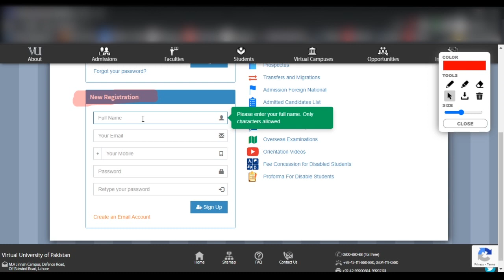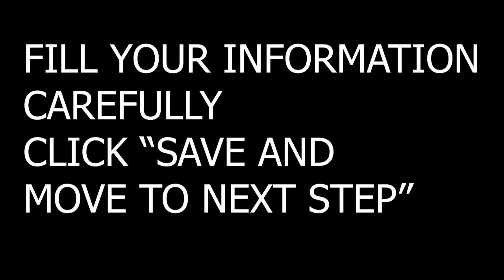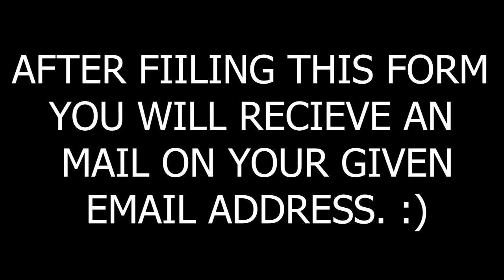Free AI Course With Certification | How to apply? | Virtual University Of Pakistan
In this video, you will get to know "How to apply for a Free IT Certification Course offered by the Virtual University Of Pakistan?"
This Course is for both IT & NON-IT Professionals.
The Last Date To Apply For This Course is Dec 20th, 2020.
Classes Will Commence From Dec 26th, 2020.
This course is suitable for people who are interested in Artificial Intelligence and wanted to get started.

Please Follow the Tutorial Video and "APPLY NOW"